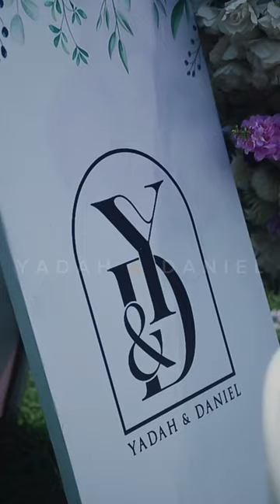OUR TOGETHER IS FOREVER